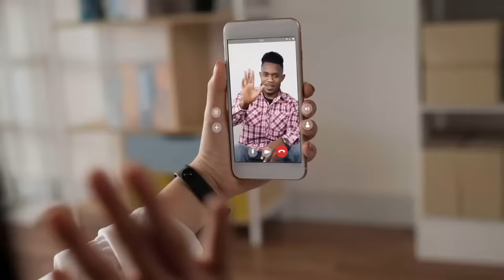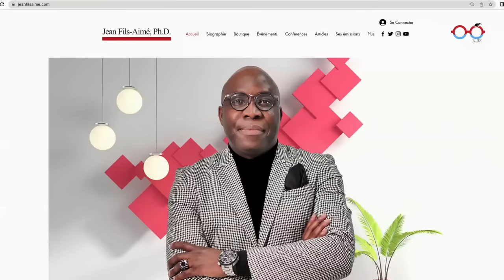Michel Martelly, Laurent Lamothe, Reynol Deeb, Félix Badio…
Yon batbouch avèk Norluck Dorange.
Mèkredi 25 Oktòb a 6 diswa sou chèn YouTube mwen an.